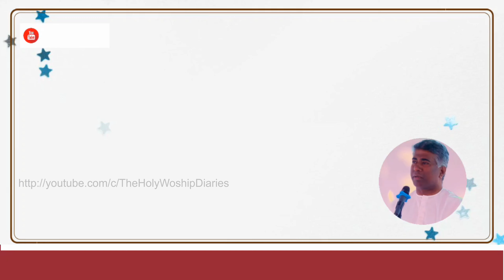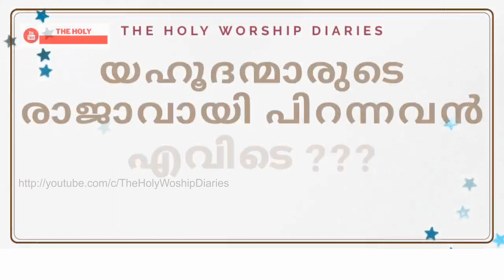Part 2:- യഹൂദന്മാരുടെ രാജാവായി പിറന്നവൻ എവിടെ ??? / Message By Pastor Jose Karackal / TPM Message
The Pentecostal Mission (TPM) or Ceylon Pentecostal Mission (CPM) or New Testament Church (NTC) or Universal Pentecostal Church (UPC) is a Pentecostal denomination which was founded in Colombo, Ceylon (now Sri Lanka) in 1923. The international headquarters is now situated in Chennai, Tamil Nadu, India. It now has churches in over 65 countries operating under various names.
                    TPM teaches and encourages "Divine Healing according to level of faith .

                     The mission is to spread the gospel of Jesus Christ to every nation of the world, bringing His love & power to each and everyone. This channel draws together a broad spectrum of testimonies, messages, songs, etc of various apostolic worship leaders across the globe. We believe those who hear our programmes will experience His endless love & His power of deliverance for you and your family to be saved.